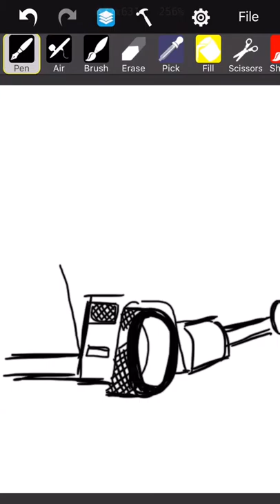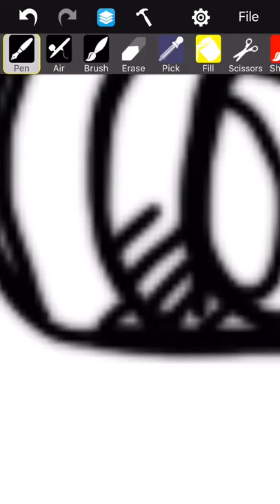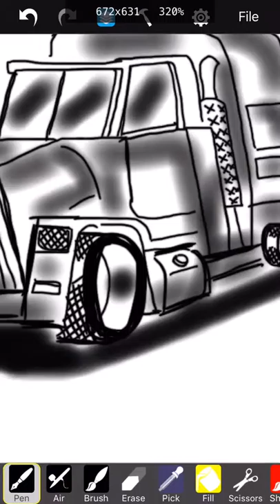How to draw a diesel rig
This is a how to draw a diesel rig or eighteen wheeler. This drawing was created on my iPhone using only my index finger. You can follow along to learn how to draw this diesel truck. As I said before don’t worry too much about drawing straight lines. all the artist I know tend to worry too much about straight lines while drawing which tends to slow you down while learning to draw nice objects.